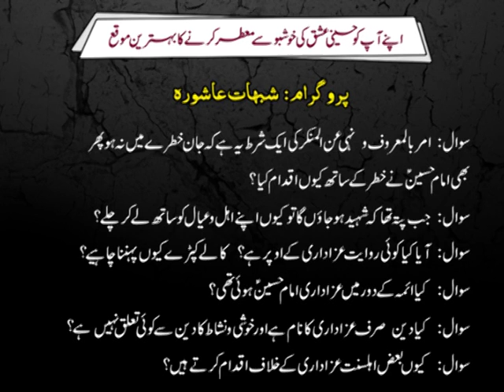Falsafay Qayam-e-Imam Hussain 02 | H.I Sadiq Raza Taqvi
Record date: 21 Sep 2014
AL-Mehdi Educational Society proudly presents new Executive Refresher Course for the year 2014 under the supervision of specialist Ulema and Scholars who will deliver though provoking lectures Every Weekend.

🚩فلسفۂ عزادارئ امام حسین کیا ہے؟
🚩جب پتہ تھا کہ شہید ہوجاؤنگا تو کیوں اپنے اہل و عیال کو ساتھ لے کر چلے؟
🚩اس جملے "امر بالمعروف و نہی عن المنکر کا مطلب کیا ہے؟
🚩فروع دین کے اس وایک نکتے کی ایک شرط یہ بھی ہے کہ جان خطرے میں نہ ہو پھر بھی  امام نے خطر کے ساتھ کیوں اقدام کیا؟
🚩آیاکیا کوئ روایت عزاداری کے اوپر ہے؟
🚩کیا آئمہ کے دور میں عزادارئ امام حسین ہوتی تھی؟
🚩کالے کپڑے کیوں پہننے چاہئے؟
🚩کیا دین صرف عزاداری کا نام ہے ، کا خوش و نشاط سے دین سے کوئ تعلق نہی؟
🚩کیا بعض اہل سنّت عزاداری کے خلاف اقدام کرتے ہیں؟